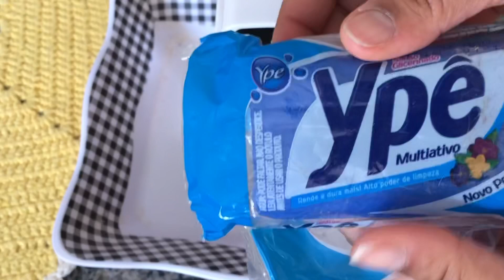🔴SEM SODA E SEM IR AO FOGO| 100% EFICIENTE| INFALÍVEL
Olá gente querida e abençoada tudo bem com vocês? Espero que sim!
Hoje eu trago para vocês esse detergente maravilhoso que vai te fazer economizar MUITO DINHEIRO! Ele foi feito todo a frio!!

Nessa receita usei:
Meia barra de sabão azul glicerinado
1 litro de água
100 ml de vinagre de álcool
1 detergente azul
3 colheres de sopa de açúcar
3 colheres de sopa de sal
3 colheres de sopa de bicarbonato de sódio
3 litros de água em temperatura ambiente